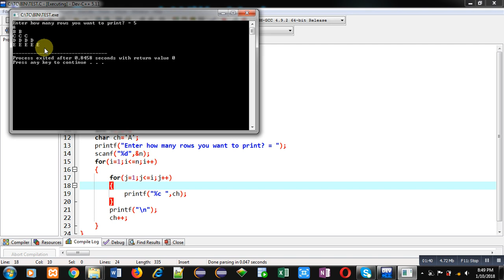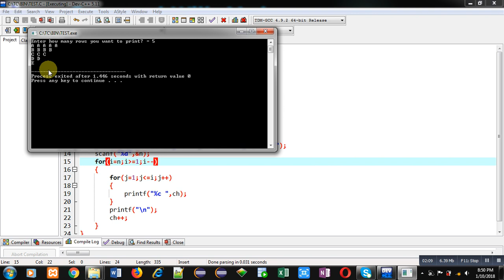12 | Patterns in C | How to print pattern using C program | C Programming by Sanjay Gupta